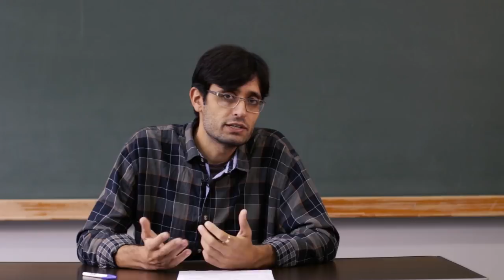[UVPR] Contextualização da Administração Estratégica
Tema Contextualização da Administração Estratégica para a disciplina Administração Estratégica com o professor Antônio João Hocayen da Silva. Curso EaD de Tecnologia em Gestão Pública da Universidade Estadual do Centro-Oeste do Paraná.